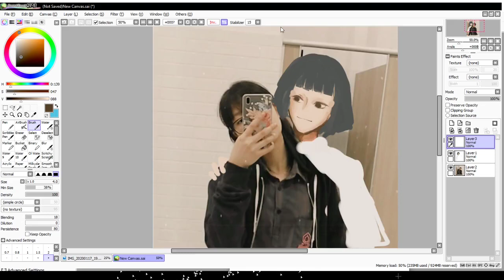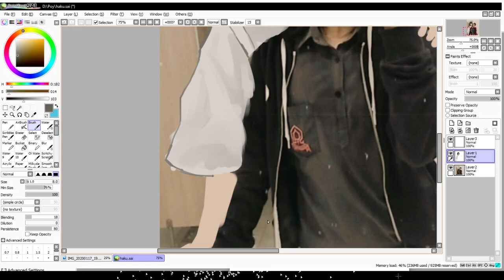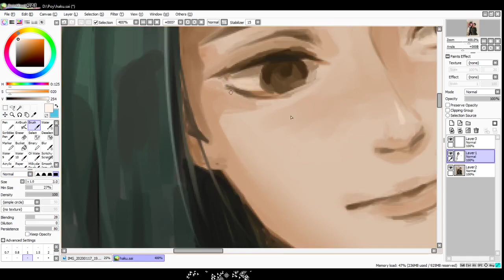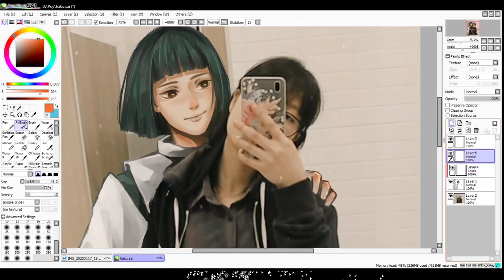HAKU FANART ft.me | Spirited Away | SPEEDPAINT